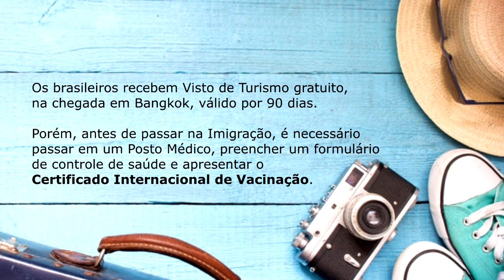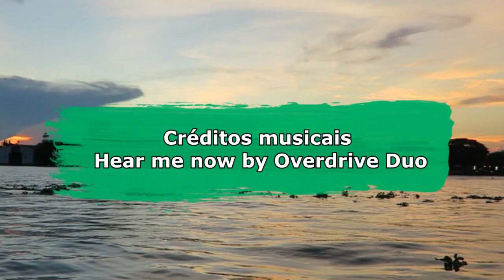🇹🇭 APRESENTANDO A TAILÂNDIA 🇹🇭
Esta é a nova vinheta que será usada nos vídeos sobre a Tailândia.